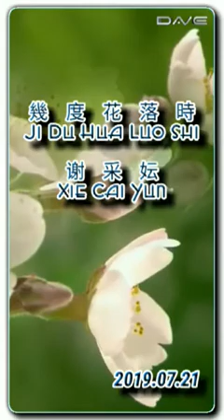Ji Du Hua Luo Shi 幾度花落時 - Xie Cai Yun 谢采妘 (HQ _ Audiophile)